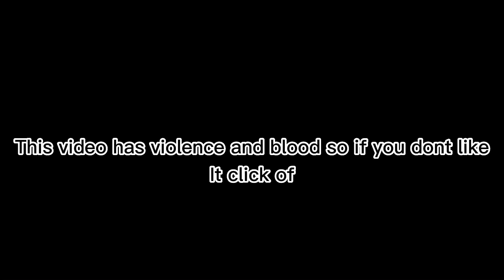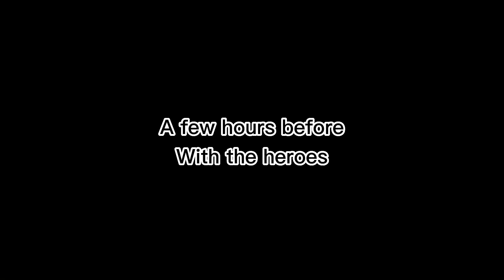A mission and a nomu? | part 2-?